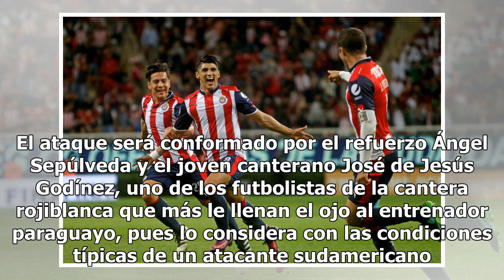Chivas jugará la Copa MX con suplentes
El técnico de Chivas, José Saturnino Cardozo, dará descanso al cuadro titular este martes, cuando dispute su primer partido en la actual edición de la Copa MX. El Rebaño Sagrado recibirá al Morelia, en punto de las 21:00 horas y lo hará con un equipo plagado de suplentes.“En la copa daremos descanso...